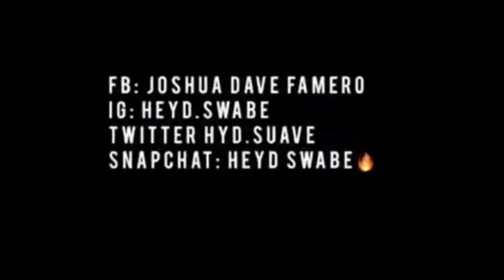MAGAGANDANG BAKLA | ROMBLON EDITION